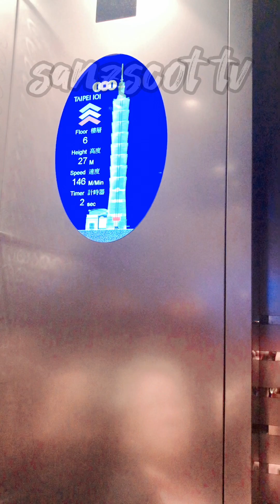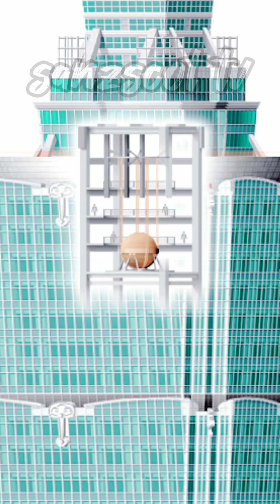Inside Taipei 101 | Sasakay Tayo Sa Fastest Elevator In The World